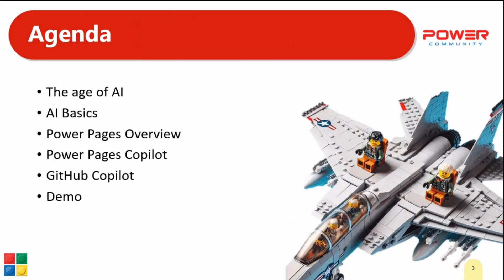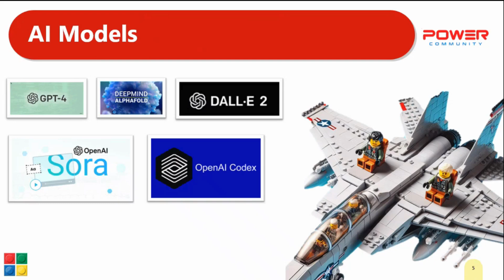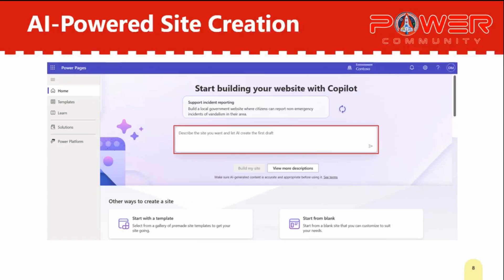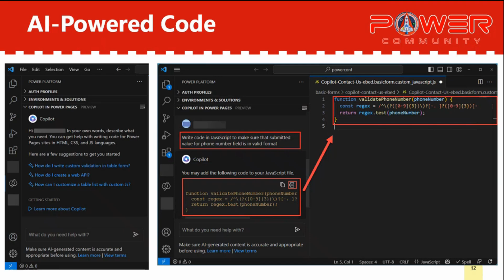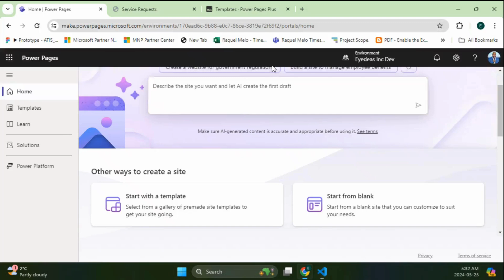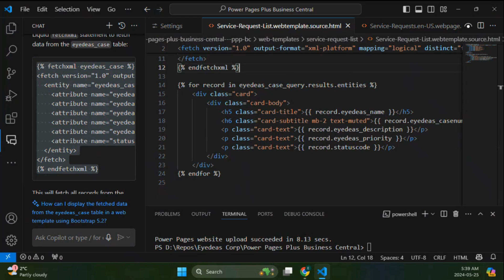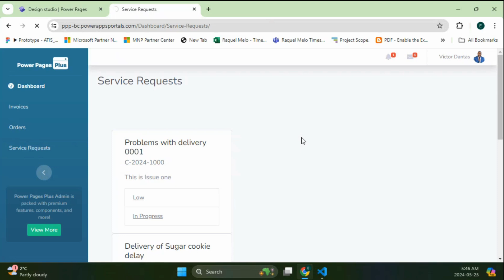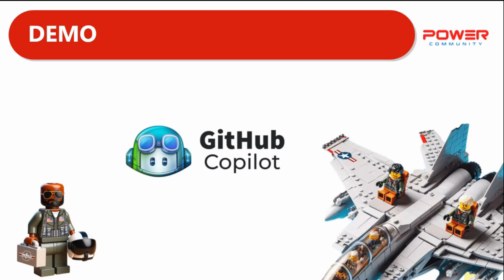Power Pages ProPilot : Elevate Your Development Skills with GitHub Copilot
In this lesson you learn how to leverage AI/Copilots when writing Power Pages code (Liquid, Javascrip, HTML and webapi).